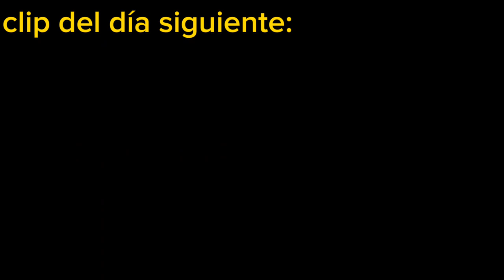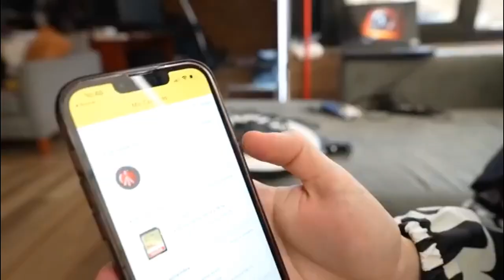SPREEN FUNADO por HABLAR... SPREEN habla del porque NO lo INVITARON al MINECRAFT EXTREMO..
tengo un sueño horrible pero sigo de pies 😎💀